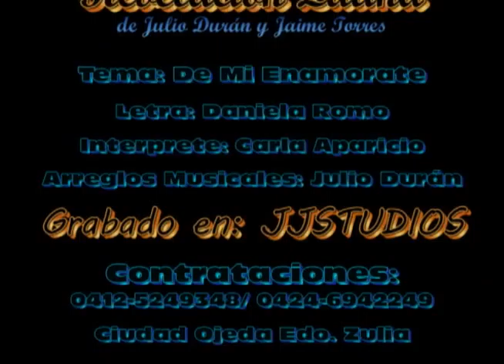Revelación Latina De Julio Durán y Jaime Torres "De mi enamorate"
Tema: De mi Enamorate
Autor: Daniela Romo
Llevado al genero tropical Bailable "Guaracha"
Interpretado por: Carla Aparicio
Arreglos musicales de: Julio duran
Grabado en: JJstudios
incluido en la produccion 2016 de revelación latina agrupación oriunda de ciudad ojeda edo. zulia venezuela
esperando que sea de su agrado  estaremos montando todos los temas...